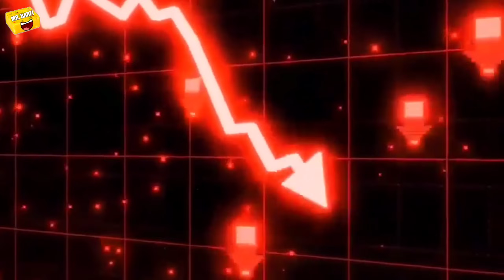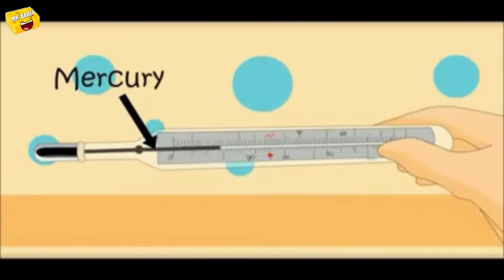Most Funniest Super Heroes Of Indian TV Serials Part - 3 | सुपर से भी ऊपर 🤣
Please don't go out of your way to or hate on anyone i talked about in my video